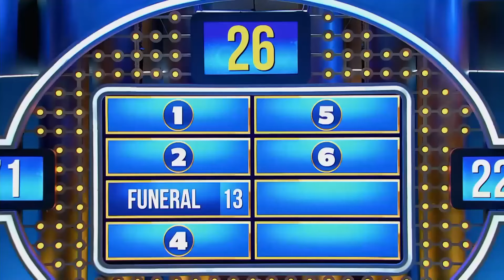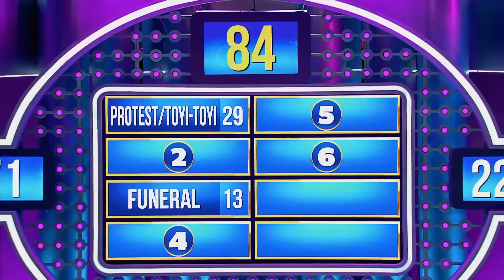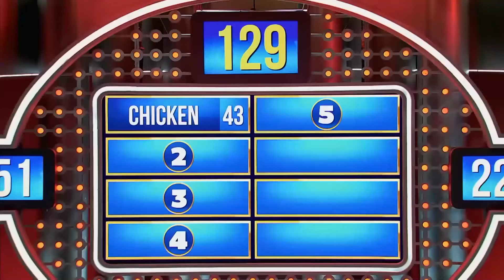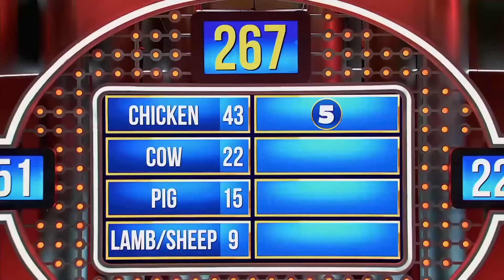Will Nicholas Win the Game for The Magnificents?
The Magnificents and Lil Ships are close to each other. Who will play the FAST MONEY?